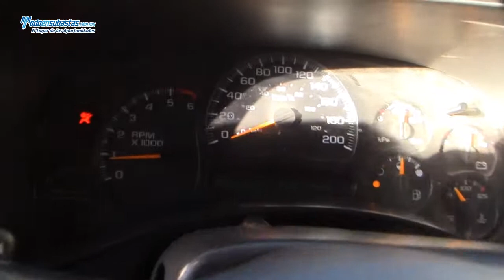Chevrolet / Silverado 3500 / 2007